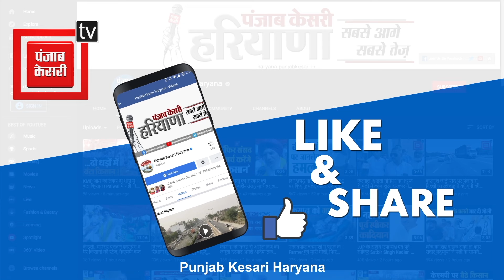किसानों ने कर दिया फिर बड़ा ऐलान, Sarwan Singh Pandher ने बताया अब क्या है अगला प्लान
किसान आंदोलन की आहट फिर सुनाई दे रही है क्योंकि आज किसान नेता सरवन सिंह पंढेर की तरफ से कहा गया है कि किसान जल्द ही सरकार के खिलाफ रोष व्यक्त करेंगे और 15 अगस्त को ट्रैक्टर मार्च निकाला जाएगा.